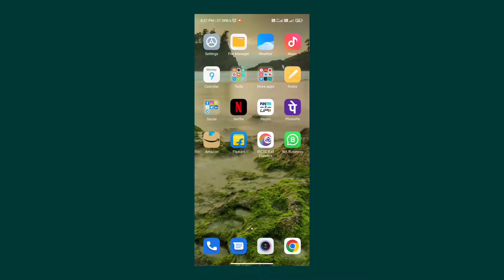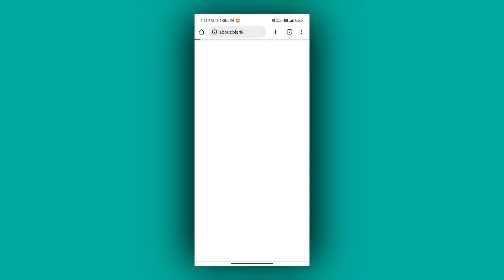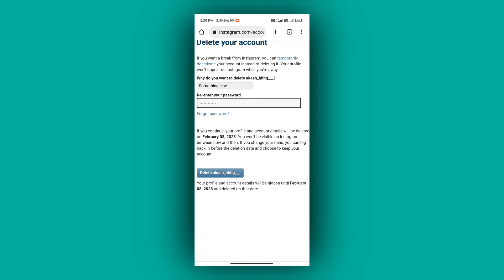Instagram account delete kaise kare permanently 2023 | How to delete instagram account permanently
Instagram account delete kaise kare permanently 2023 | How to delete instagram account permanently 2023